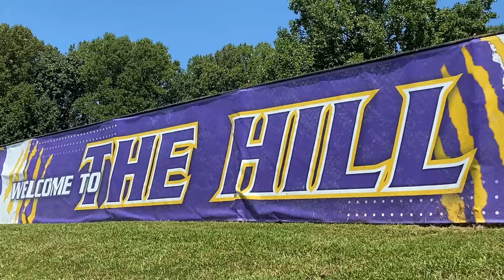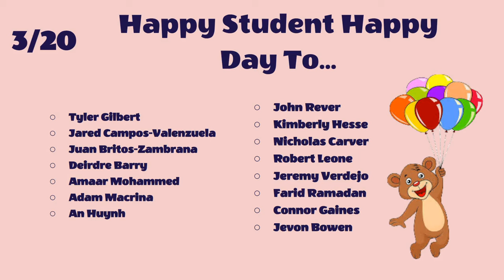The Morning Bru- March 20 2024